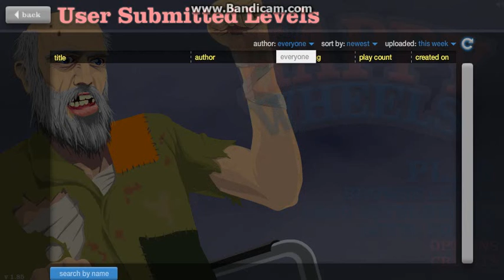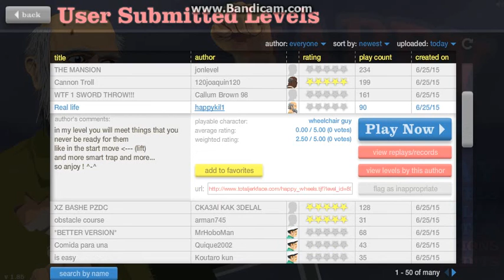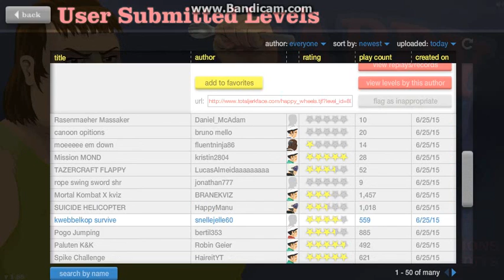Happy Wheels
a new game on this channel